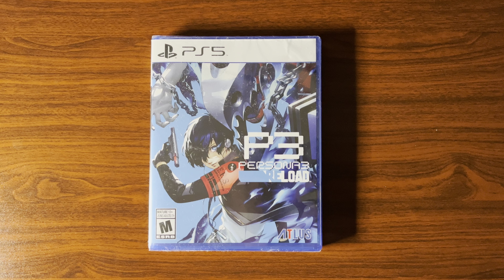📦 Unboxing | Persona 3 Reload [Launch Edition] | Sony PlayStation 5 (PS5)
Unboxing Persona 3 Reload for the Sony PlayStation 5 (PS5) console.

Persona 3 Reload is a 2024 remake of Persona 3 originally released on the Sony PlayStation 2 back in 2006.

GAME DETAILS

Console:
Sony PlayStation 5 (PS5)

Year:
2024

Publisher:
Sega/Atlus

Developer:
P-Studio/Atlus

Genre:
Role Playing Game, Adventure

Rating:
M for Mature (ESRB)

GAME CONTENTS

PS5 UltraHD Blu-ray Disc
Game Case
BGM DLC Voucher ^

^ DLC Voucher found only in the first pressing/pre-order editions of the game

RELATED UNBOXING VIDEOS

🎮 PS5

Persona 5 Tactica [Launch Edition]

🎮 PS4

Persona 3: Dancing in Moonlight [European Version]

Persona 5 Strikers [Launch Edition]